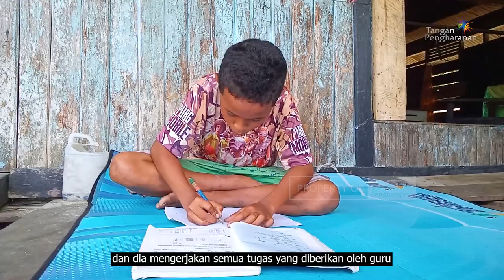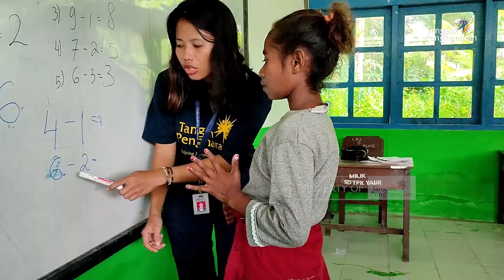Cerita Anak Pedalaman Yaur